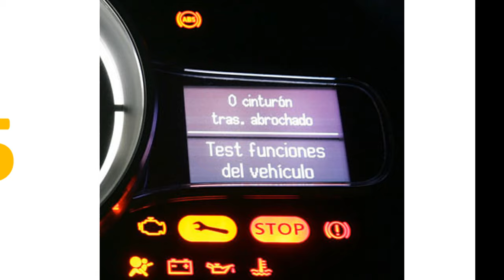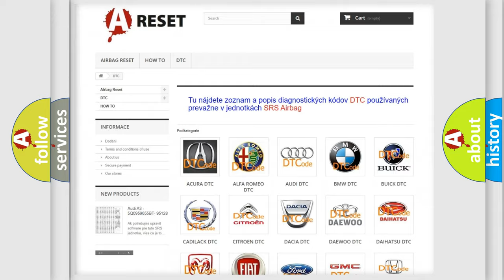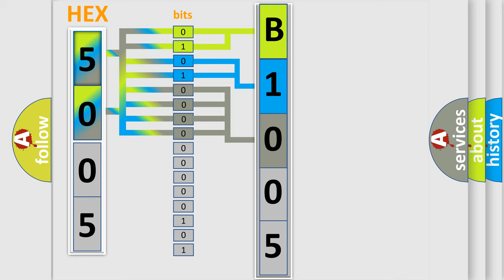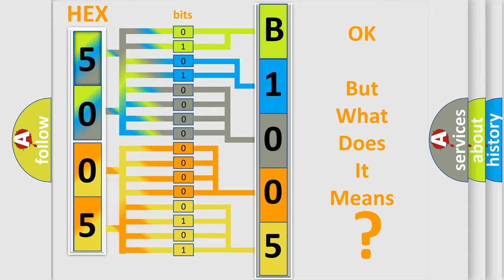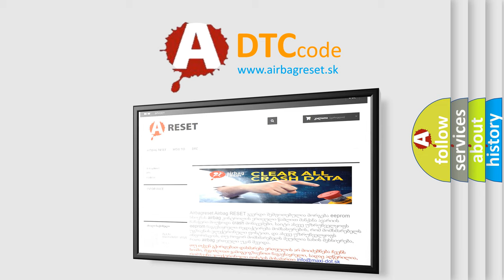DTC Jeep B1005-12 Short Explanation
Contents:
0:21 Basic DTC analysis according to OBD2 protocol standard.
1:48 Insight into programming
2:58 A diagnostically understandable description of the Diagnostic Trouble Code
3:05 Basic error definition

Make:
Jeep
Code:
B1005 12
Definition:
High Speed CAN Communication Bus
Description:
Cause:
 CAN Communication Bus circuit Faulty module
Failure Type: